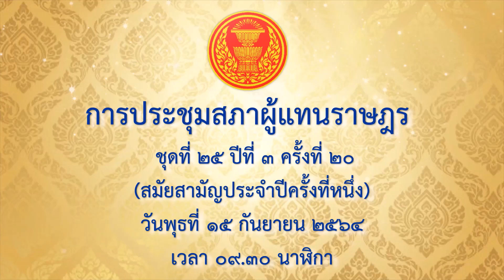อนุรักษ์ บุญสน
พรบ.การปฏิรูปการศึกษาในภูมิภาคของกระทรวงศึกษาธิการ